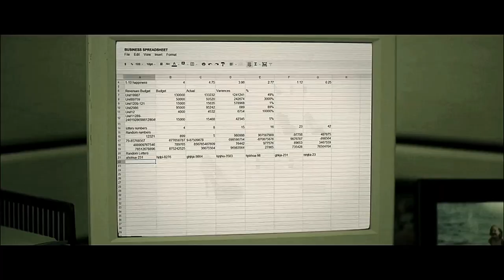AVIRO - Avicii vs Nicky Romero - I Could Be The One | PRAJJWAL R3MIX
My tribute to the EDM legend Avicii on his 33rd Birth Anniversary.

Remix of I Could Be The One by Avicii & Nicky Romero.

Original credits-
Songwriter(s) - Nick Rotteveel, Arash Pournouri, Tim Bergling, Linus Wiklund, Jonnali Parmenius, Måns Wredenberg
Producer(s) - Avicii, Nicky Romero, Arash Pournouri

Rest In Peace Avicii, I love you💓
~ PRAJJWAL